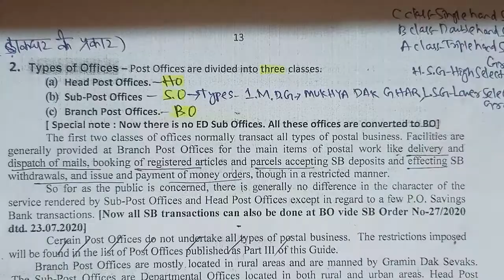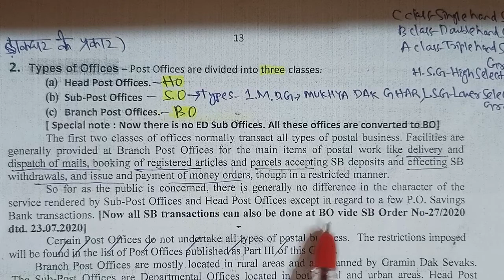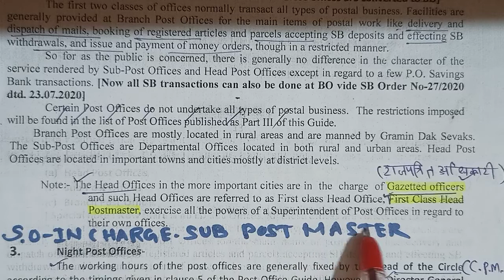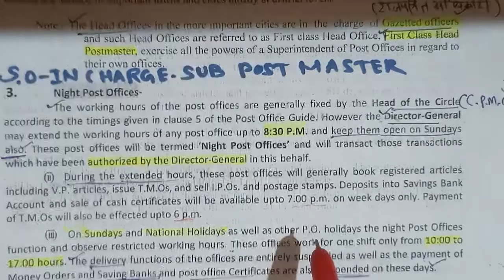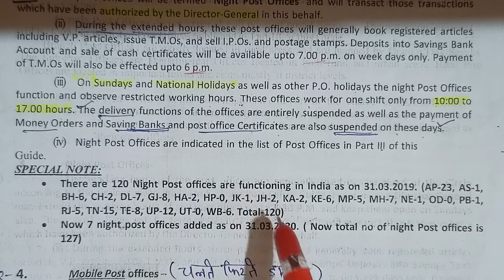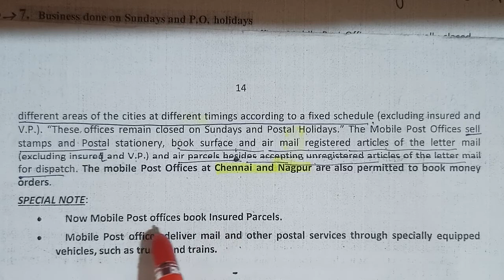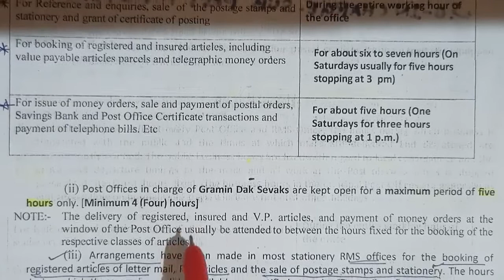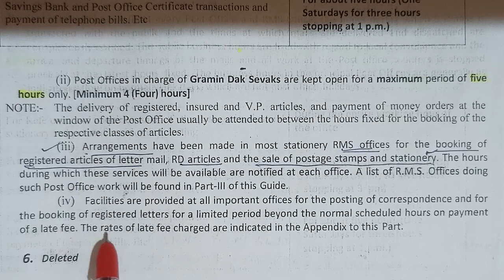TYPE OF Post offices,NIGHT POST OFFICE,MOBILE POST OFFICE,BUSINESS HOURS.Clause No. 2-5.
For regular classes

More videos coming soon.Classes already started
join us now to get promotion